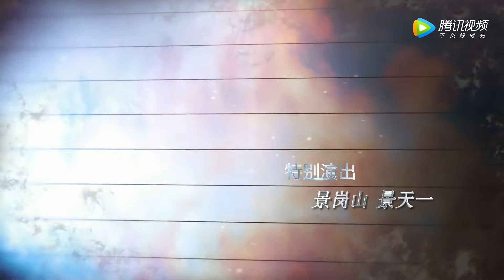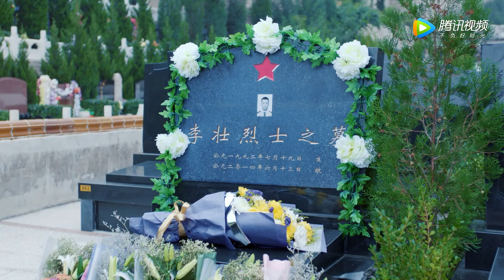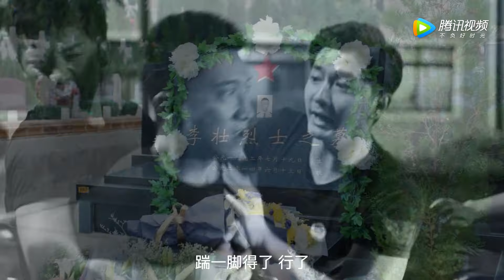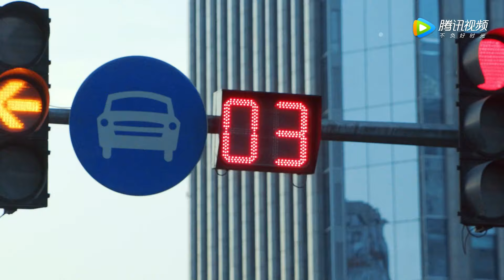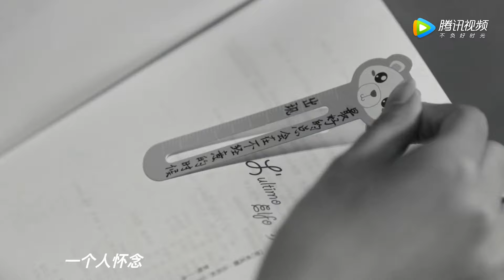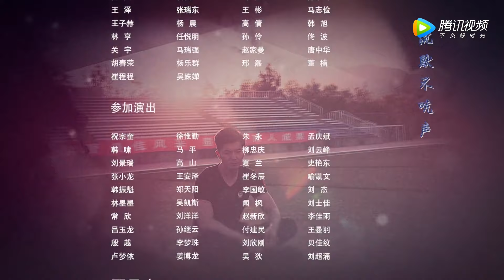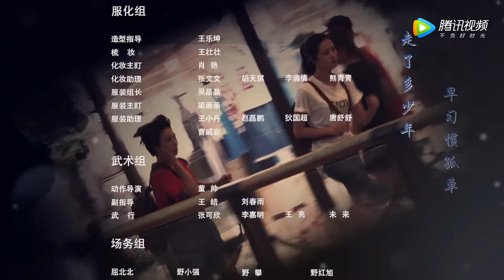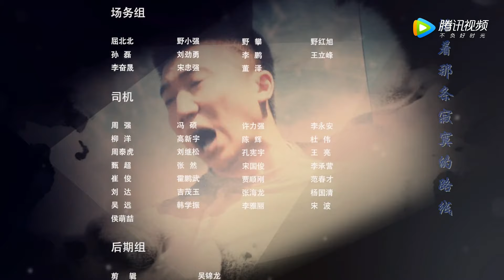《学警旋风》EP23——主演：刘潮，隋雨蒙，李柏谊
《学警旋风》该剧讲述了家中经历突变的天才少年彭飞（刘潮饰）被公安局长特招进入警校学习，与黎雯雯（隋雨蒙饰）、杨思过（李柏谊饰）、柳晓婷（游乐儿饰）等在校园中建立了深厚友谊，并逐渐揭开父亲死亡谜底的故事。
▶主演：刘潮，隋雨蒙，李柏谊，游乐儿，成方旭，王耿豪